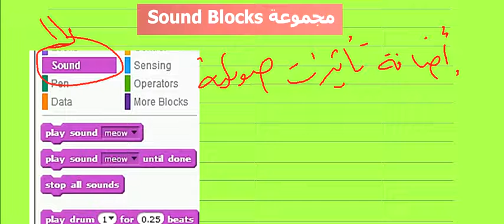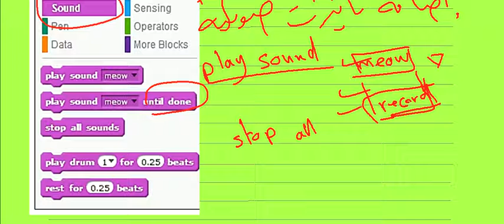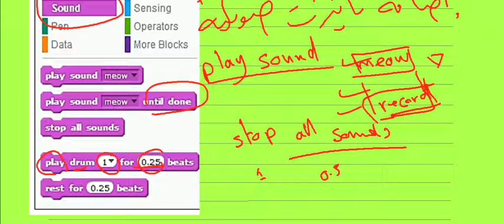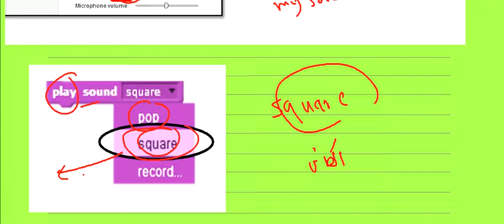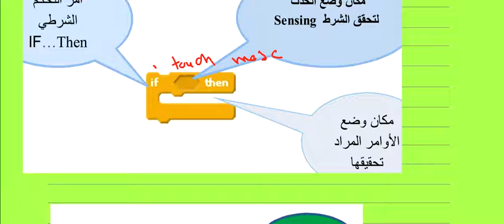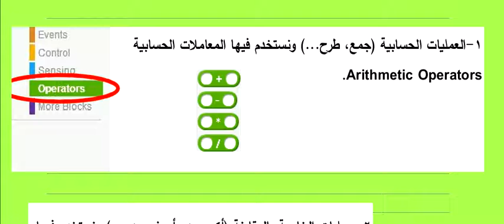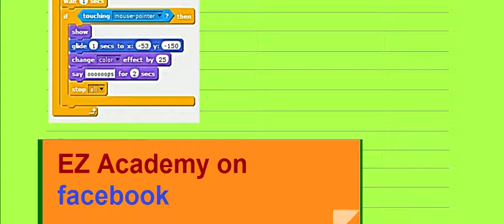شرح الكمبيوتر اولى اعدادى لغات-تيرم تانى -مجموعة اوامر soundسكراتش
الكمبيوتر للصف الاول الاعدادى لغات -